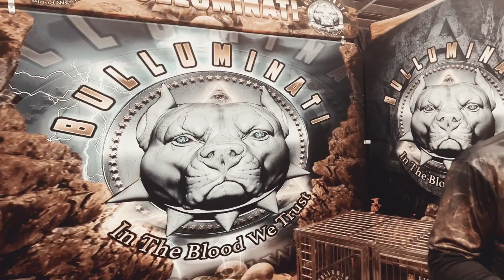Best dog show ever! Rumble N Da Jungle 4.0 powered